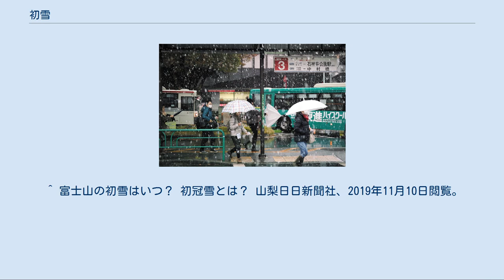初雪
東京の初雪（2016年） 初雪（はつゆき）は、その冬初めて降る雪、または新年になってから初めて降る雪のこと。
あるいは、その雪が降った日（雪の初日）のこと。
反意語は終雪（しゅうせつ）である。
 気象庁及び各地の気象台が発表する「初雪」の定義では、その冬の最初に雪か霙（雨交じりの雪、または融けかかった雪）による降水があった場合を初雪とする。
高山では夏に雪が降ることもあるため、「高山では、その年の日平均気温が最も高い日以降、初めて降った雪」を初雪とする定義があるが、富士山などで観測が廃止された現在は終雪から初雪まで長い期間のある観測地点しか存在せず、統計上は考慮の必要がなくなった。
観測地点は、日本国内各地の有人気象観測所58か所（5管区気象台、50地方気象台、2測候所、沖縄気象台）のうち、沖縄県の4か所と鹿児島県名瀬を除く53か所、および自動観測数か所である。
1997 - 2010年にかけて行われた測候所の廃止により、大幅に減少した。
北海道の特別地域気象観測所数か所など、一部では計器による自動観測に切り替えて初雪の観測が続けられている所もある。
 初雪が観測される時期は、毎年ばらつきが激しい。
各地の初雪が観測される平年の時期は、北海道・東北山間部では9月後半から10月中旬にかけて、同じく内陸や平野部では10月中旬から11月上旬頃である。
信越地方・北陸地方は11月中旬から12月上旬、北関東・山梨県・岐阜県・滋賀県・北近畿・山陰は11月下旬から12月中旬にかけて、関東平野部・東海・京阪神・南紀、山陽、四国、北部九州の平野部では12月中旬から1月上旬にかけて観測される。
 東京など関東南部から九州南部にかけての太平洋沿岸部は初雪の観測が遅く、年明けの1月以降の地域が多い。
これらの地域では南岸低気圧によりもたらされる雪が初雪となる場合がほとんどで、年によっては、静岡や宮崎などで初雪そのものが観測されなかった年もある。
 また、冬でも温暖な小笠原諸島や南西諸島では基本的に雪は観測されない。
 なお、2004年に測候所が廃止されるまで、富士山（富士山測候所）は最も初雪が早く、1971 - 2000年の平年値で9月14日であった（同じく、終雪は7月11日）。
富士山では7月や8月にも雪が降るので、「その年の日平均気温が最も高い日以降」という定義が適用されていて、「初雪」になりうる雪のあともっと暑くなり、それが「終雪」に変わることもあった。
最も早い初雪は1963年の7月31日だった。
 初雪の時期はふつう、その冬初めて最低気温が0°C以下になる「冬日初日」に近くなるが、一致はしない。
雪は、地上の気温が0°C以上でも、条件により完全に溶けずに雪として降るためで、気温・湿度・雪片の大きさの3つが大きな要素である。
雪の落下の過程で、湿度が低いほど、昇華や蒸発に伴う冷却作用が長く持続するため、より高い気温でも融けきらない。
詳しくは雪#雪・霙・雨の境目、雪の目安を参照。
 降雪のおおよその目安は、850hPa高層天気図（目安として上空1500mの気温を表す天気図）において0°C以下で山地で雪、-6°C以下で平地で雪、また500hPa高層天気図（目安として上空5500mの気温を表す天気図）において-30°C未満で平地で雪とされる。
 北海道 北海道内の観測官署で最も早い初雪は旭川で1898年10月2日（1889年統計開始）、最も遅い初雪は釧路で1928年12月9日（1911年統計開始）。
 札幌で最も早い初雪は1880年10月5日、最も遅い初雪は2018年11月20日（1877年統計開始）。
 東北地方 仙台で最も早い初雪は1995年11月8日、最も遅い初雪は1927年12月19日（1927年統計開始）。
 関東地方 東京で最も早い初雪は1876年と1900年の11月17日（1876年11月統計開始）、最も遅い初雪は2007年の3月16日。
 1973年1月7日 - 1973年の冬は東京で2日しか雪を観測せず、初雪から8日後の1月15日が終雪となった（最も早い終雪）。
 2002年12月9日 - 東京で初雪を観測、12月としては1991年以来となる積雪も記録。
 2007年3月16日 - 東京で最も遅い初雪を観測、この冬の終雪は4月4日であった。
 2016年11月24日 - 東京で1962年以来となる11月に初雪を観測、積雪0cmも記録した。
 東海地方 名古屋で最も早い初雪は1904年11月7日。
一方で最も遅い初雪は、119年前の記録を更新した2020年...